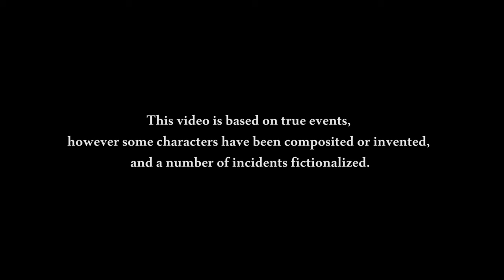Checkmate MT - Move On (Official Music Video)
Checkmate MT introduces their brand new single and music video for ‘Move On’.

Credits:
Music Video Directed & Produced by Geos Mifsud (The Northern Towers Productions)

Cast & Musicians:
Georgius Mifsud
John Cascun
Kevin Michaels
Dennis Grubic
Jean Carl Grech
Steve Worley
Stefan Backis Backlund

Song Recorded and Produced at Temple Studios, Malta.

Special thanks to:
Brian Abela
Johane Casabane
Stefan Backis Backlund

Lyrics:
If you have fallen down get back up on your feet
Someone's there for you whenever you're in need
Stand your ground and raise your head high to the sky
She didn't stay with you another one is passing by

Its time for you to stand your ground
Its time for you to move on

You need to live your life and no one can take it away
You need to stand your ground be true and not get played
Memories are passing by of the life that you just left,
You're just getting stronger, don't pretend

I don't know what I did
Don't know anything about you now
But something inside of me says I got to keep on moving on
I miss you babe, but now I'm free
Its much better once again
Its better off this way
Be honest don't pretend

Move on

Stream/Purchase this song on: Spotify , Apple Music , iTunes , Instagram/Facebook , TikTok/Resso , Amazon , Soundtrack by Twitch , Pandora , Deezer , Tidal , iHeartRadio , ClaroMusica , Saavn , Boomplay (beta) , Anghami , KKBox , NetEase , Tencent , Triller (beta) , Yandex Music (beta) , MediaNet , Shazam